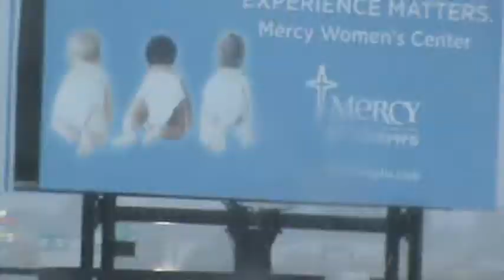Hydroplane Car Crash Spin Out On Video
An accident caught on tape from a car hydroplaning and spining around the wrong direction. Damage was minimal.